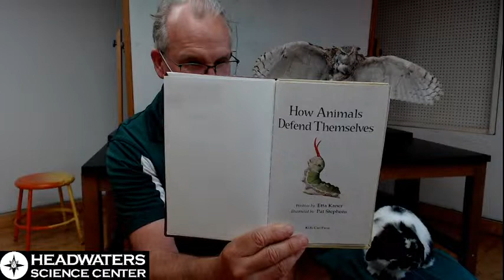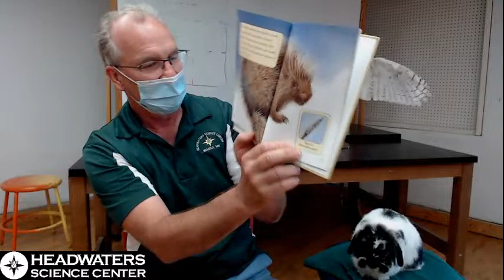Headwaters Science Center Live!: How Animals Defend Themselves